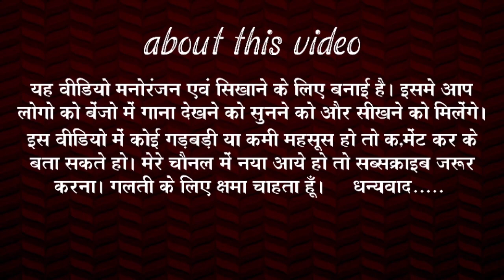हंसा के सवार दाई ओ // hansa ke sawar dai o // sarswati vandana // benjo dhun bhagirathi Patel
hansa ke sawar dai o benjo dhun
hansa ke sawar dai o benjo tutoreal
hansa ke sawar dai o benjo song
hansa ke sawar dai o benjo

ऐसे ही नया नया वीडियो कटु टोरियल देखने के लिए हमारे चैनल से जुड़े रहिए।